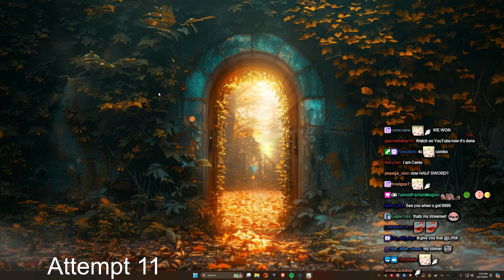Lirik plays Fruit Mountain [Part 3]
Best Moments:
07:11 - lul